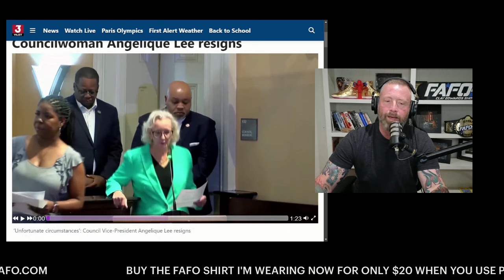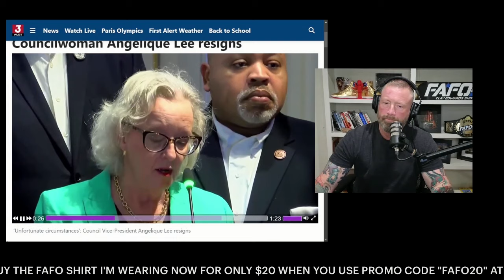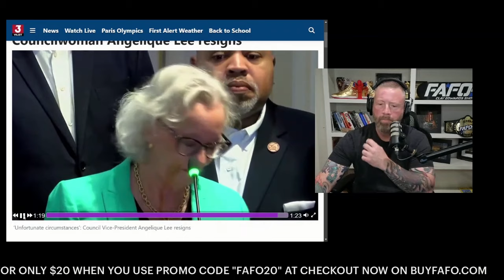JACKSON, MS. COUNCILWOMAN ANGELIQUE LEE RESIGNS IN MIDST OR BRIBERY ALLEGATIONS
JACKSON, Miss. (WLBT) - Council Vice-President Angelique Lee has resigned.

The news was announced at a press conference on Wednesday.

Council President Virgi Lindsay said she accepted the resignation with a heavy heart.

“Under these unfortunate circumstances, the Ward 2 seat is now vacant,” Lindsay said. “My intent today is to reassure the people of Jackson that the urgent legislative affairs of the city will continue uninterrupted.”

The press conference lasted under two minutes and Lindsay did not take questions after reading a statement.

Lee was not at the briefing, but a copy of the councilwoman’s resignation letter was provided.

“Circumstances that I am not at liberty to discuss at the moment have led to this decision,” she wrote. “I will greatly miss working with each of you and I am proud of the work that we have done as a collective body for the city of Jackson and its citizens.”

Lindsay said the council is required to meet to schedule a special election within the next 10 days. The election must be held between 30 and 45 days of that date.